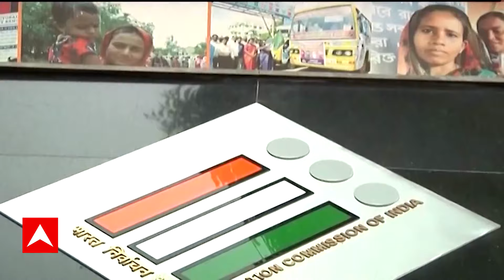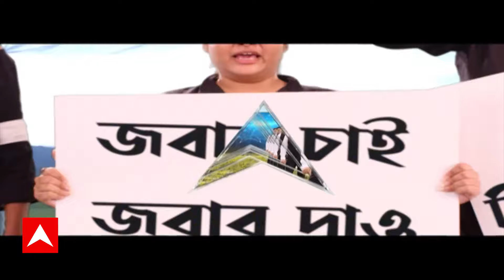Narendra Modi: 'বাংলায় তৃণমূল নামে গ্রহণই রাজ্যের উন্নয়নে বাধা হয়ে দাঁড়িয়েছে', দাবি প্রধানমন্ত্রীর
ABP Ananda LIVE: 'বাংলায় তৃণমূল নামক যে গ্রহণ লেগেছে, তা বাংলার বিকাশকে এগোতে দিচ্ছে না।' কেন্দ্রীয় প্রকল্পের বাস্তবায়ন নিয়ে আজ বারাসাতের সভা থেকে এভাবেই রাজ্য়ের শাসক দলকে বিঁধলেন নরেন্দ্র মোদি